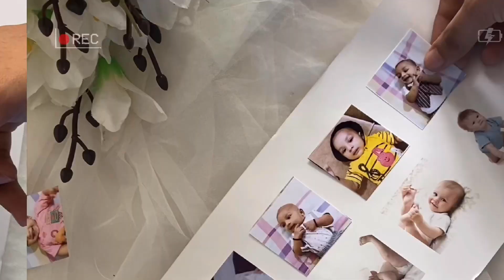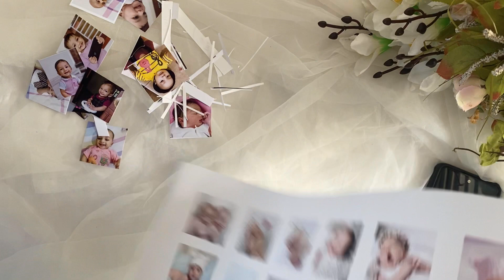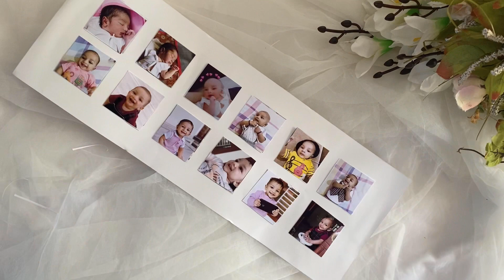കസ്റ്റമറെ കയ്യിൽ എടുക്കാൻ ഈ frame മതി | Baby frame Tutorial | MALAYALAM